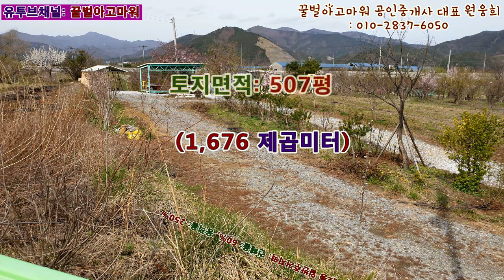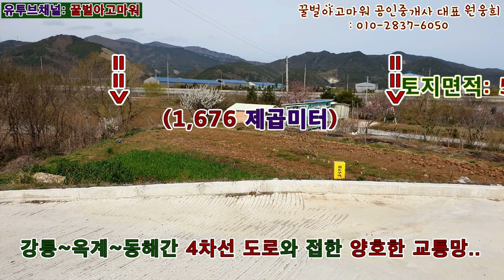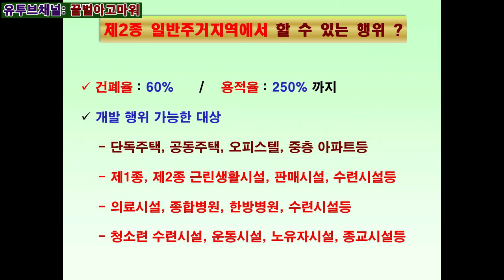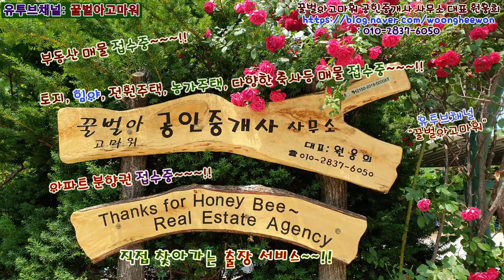강원도 강릉시 옥계면 주수리의 6차선도로와 접한 바닷가 인근지역 토지 매매(Thanks for Honeybee the real estate Agency in Korea)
강원도 강릉시 옥계면 주수리의 6차선도로와 접한 바닷가 인근지역 토지 1,676 제곱미터(507평)를 총매매가 3억 5천 500만원에 매매